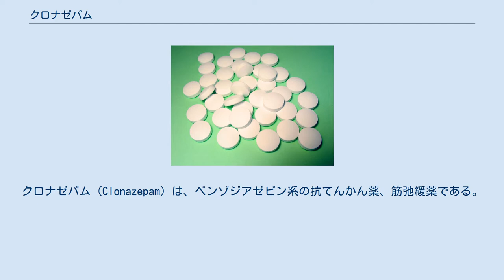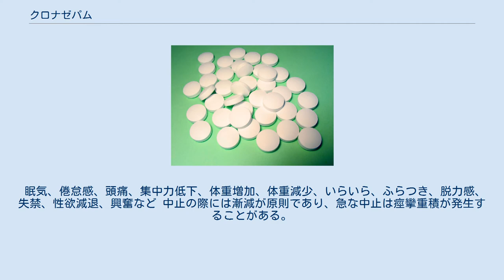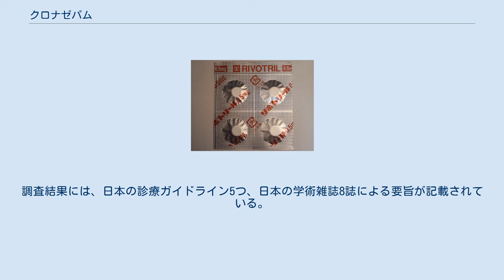クロナゼパム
クロナゼパム（Clonazepam）は、ベンゾジアゼピン系の抗てんかん薬、筋弛緩薬である。
抗不安作用も有する。
日本では1981年より、商品名ランドセン、リボトリールで販売され、適応はてんかんである。
また、自律神経系統の疾病であり、抗不安作用も強いことからパニック障害の治療に使用されることもある。
中止の際には漸減が原則である。
 日本における適応は以下である。
 リボトリール 0.5mg錠 神経発作を鎮める作用があることから、むずむず脚症候群にも使用されている。
様々な睡眠時異常行動の治療に用いることもできる。
レム睡眠行動障害に低用量で良好な効果がある。
 クロナゼパムは、脳の神経細胞の細胞膜に存在するGABAA受容体のベンゾジアゼピン結合部位に作用し、抑制性神経伝達を強めることで抗てんかん作用を示す。
 抗コリン作用を持つため、次の患者に対しては禁忌である。
 眠気、倦怠感、頭痛、集中力低下、体重増加、体重減少、いらいら、ふらつき、脱力感、失禁、性欲減退、興奮など 中止の際には漸減が原則であり、急な中止は痙攣重積が発生することがある。